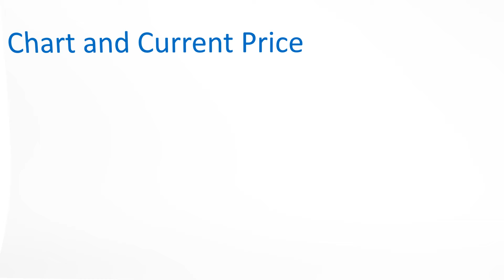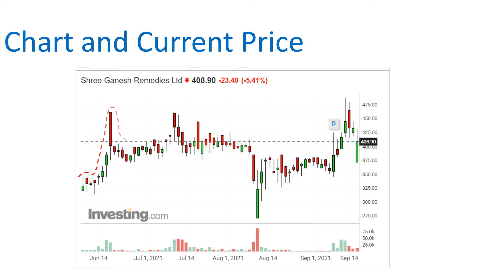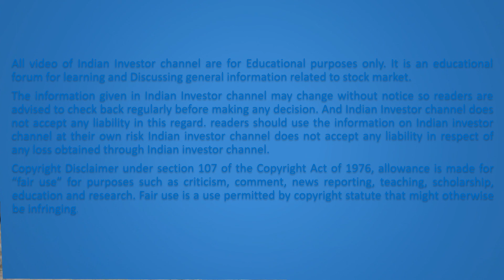Bonus Share - Shree Ganesh Remedies Ltd. (Record Date For Issue Of Bonus Equity Shares.)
Shree Ganesh Remedies Ltd

Record Date For Issue Of Bonus Equity Shares.

Bonus Ratio of 1:5

Shree Ganesh Remedies Ltd Latest News

Shree Ganesh Remedies Ltd Latest News Today

 Shree Ganesh Remedies Ltd Updates Today